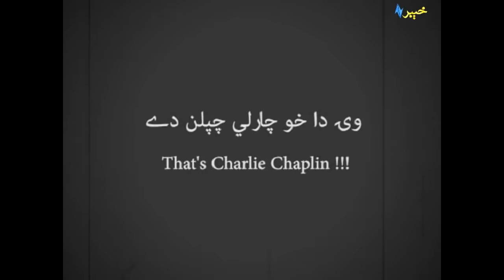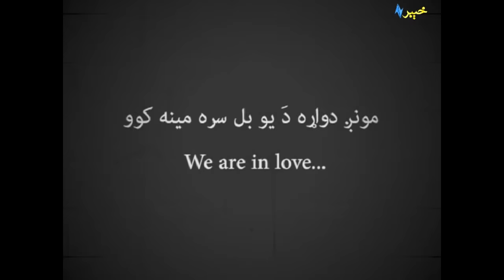Meet 'Pakistani Charlie Chaplin' from Peshawar in Khyber Tv's show Da Khyber Melmana